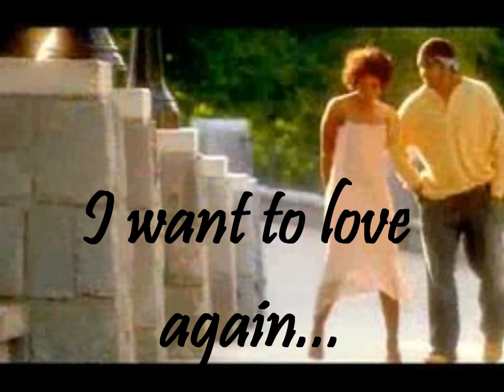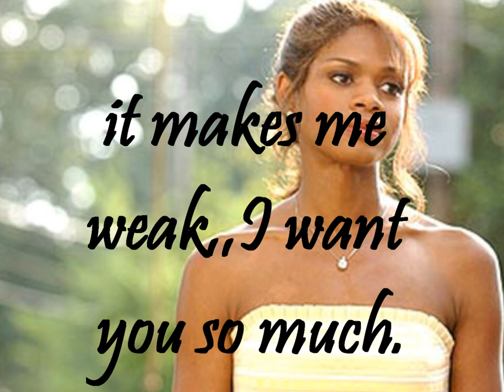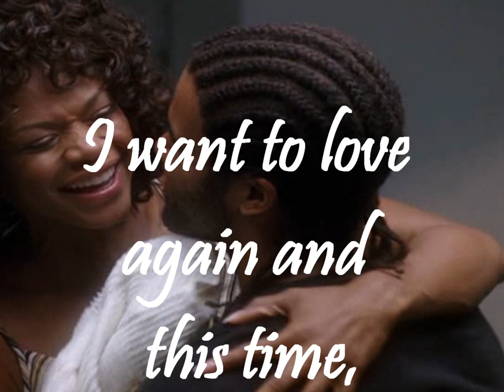Love Again-Chandra Currelley- w/ Lyrics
Diary of a Mad Black Woman-Soundtrack
I'm sorry for the lyrics being kind of slow :(
you're* = YOUR